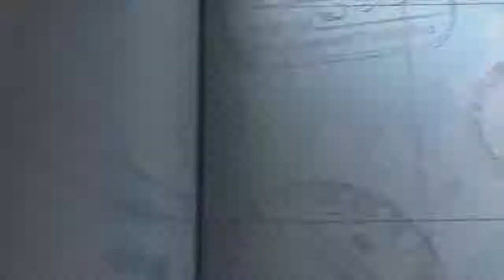TAZAMA TRAILER YA ROYAL TOUR YA MHE RAIS WA JMT SAMIA SULUHU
Document from Dr Kabeho